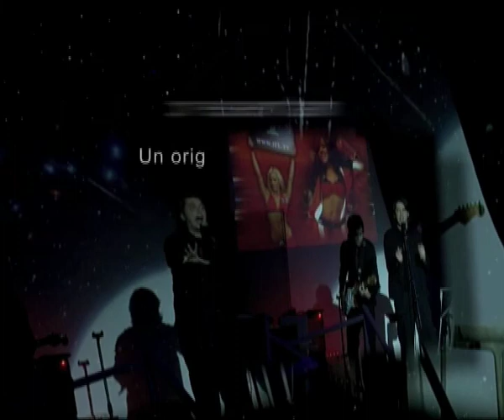Jonathan VIVES Dani y Tito BARALDES SHOW Monólogos y Música.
Espectáculo de monólogos,música y proyecciones en directo.